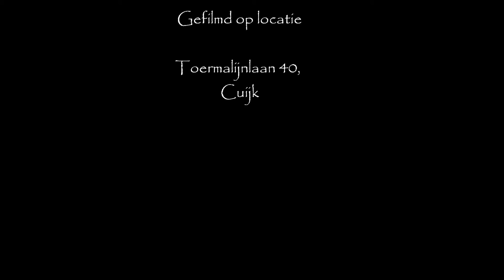WERELDTUIN VERDELIET, 17-31 JULI 2014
De oogst is weer overweldigend! Vanaf deze week te koop onbespoten groenten: aardappelen, rode sla (lollo rosso), uien, sjalotten, tomaten, pepers, bieten, courgette, snijbiet, basilicum, munt. Open: zaterdag van 10.00 tot 14.00 en donderdag van 9.00 tot 16.30 uur. Adres: Toermalijnlaan 40, Cuijk.